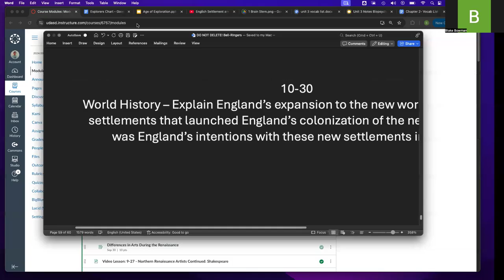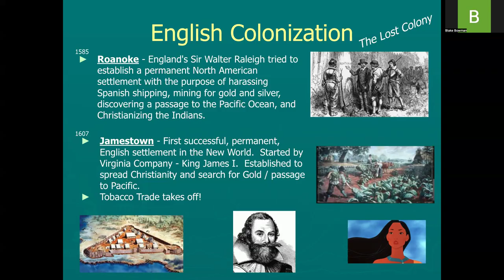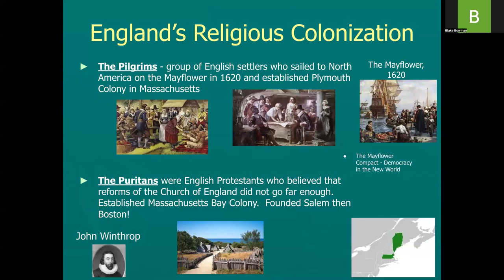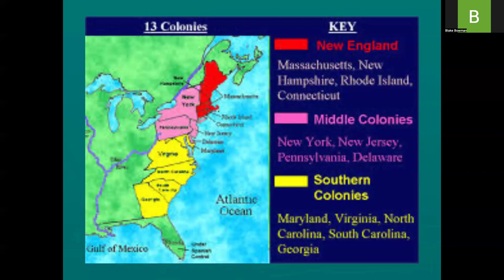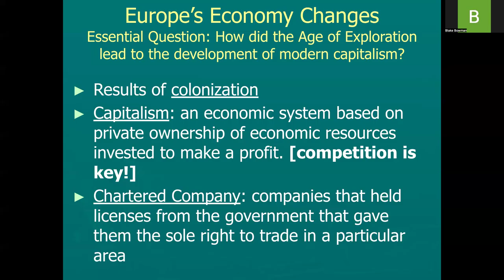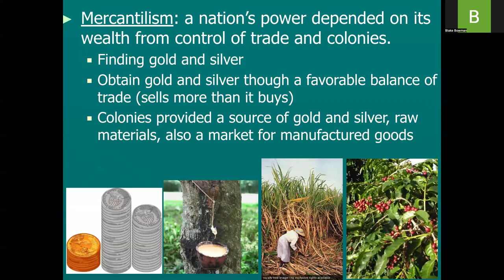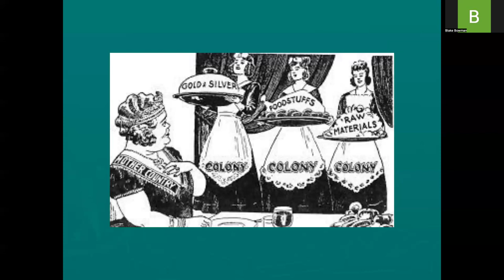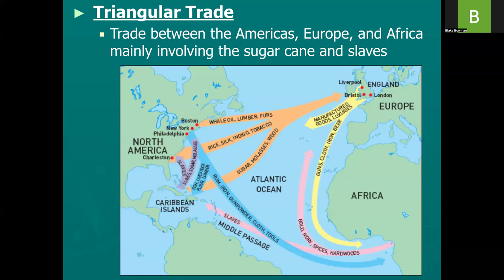Explain English Colonies - Columbian Exchange / Triangular Trade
Early English Colonies and Development - Columbian Exchange / Triangular Trade.